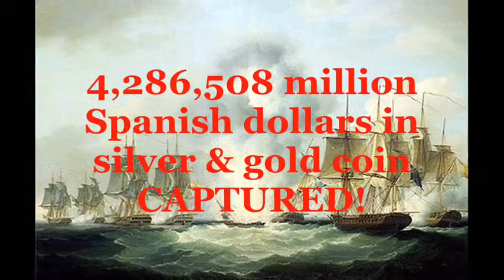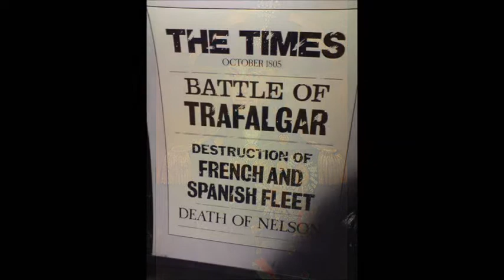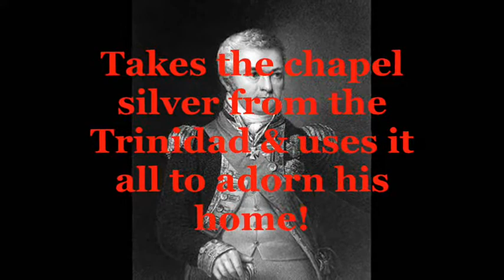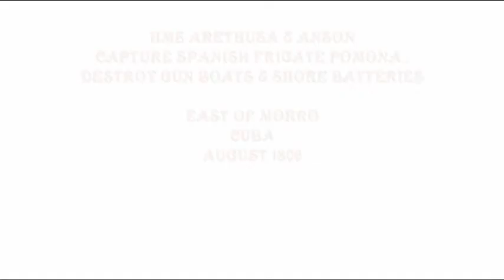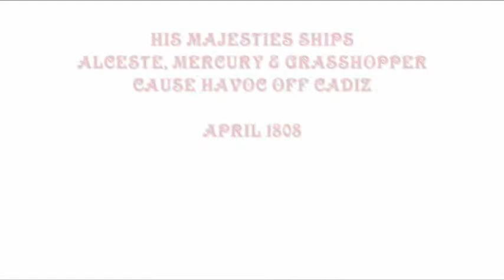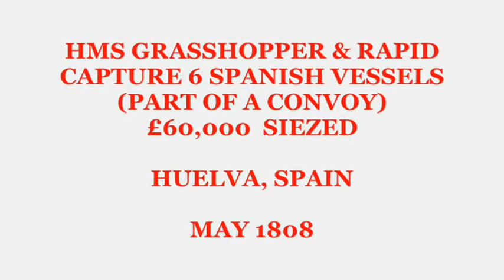British battle victories over the Spanish: Napoleonic War 1804-08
Part 9:
The last war fought by England against Spain (officially).
This includes the great victory of Trafalgar one of Spain's worst defeats & one which she would never recover from!